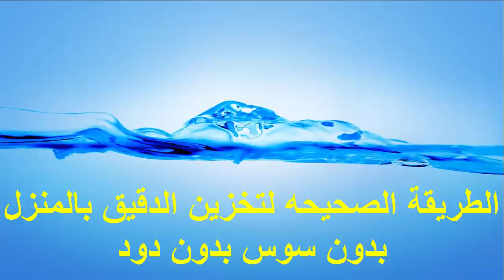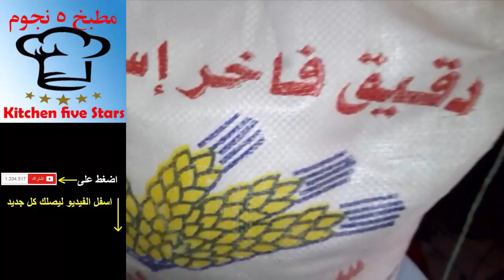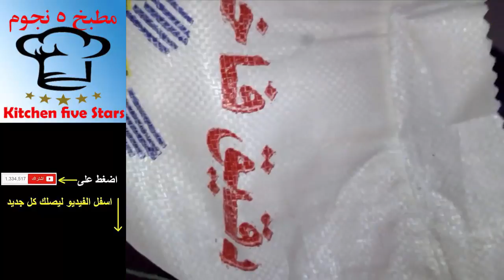الطريقة الصحيحه لتخزين الدقيق بالمنزل تمنع تسوس الدقيق نهائيا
الطريقة الصحيحه لتخزين الدقيق بالمنزل تمنع تسوس الدقيق
إذا اعجبكى الفديو من فضلك اضغطى على زر اعجاب واشتركى بالقناة واعملى مشاركة للفديو
حفظ الدقيق اطول فترة ممكنة
طرق حفظ الدقيق  الكسكس و البقوليات من الرطوبة و التسوس